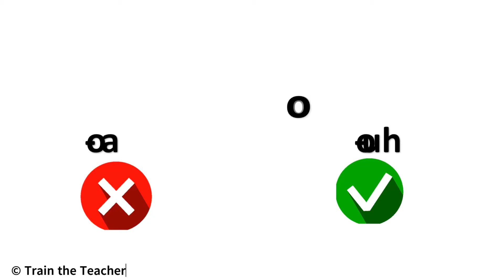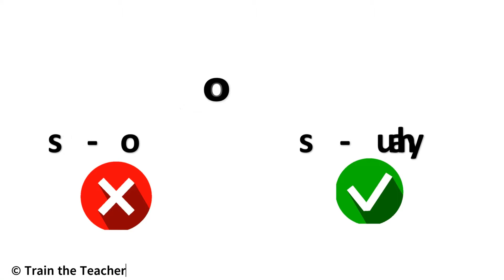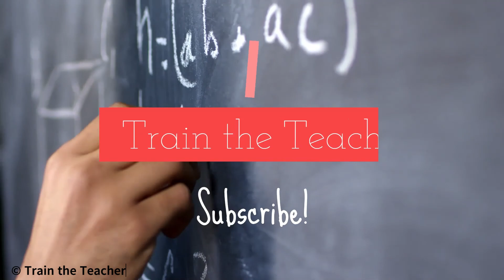Commonly Mispronounced Brand Names | Quick English Lesson | Train the Teacher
Some brand names are easier to pronounce than others. Most of us have probably mispronounced one brand name or another at some point. Language is tricky, as everything sounds right in your head until you say it out loud. And get funny looks.

There is a fix, and that is to know the words yourself.  Let's watch the video and learn!